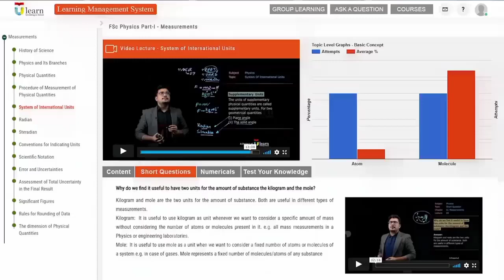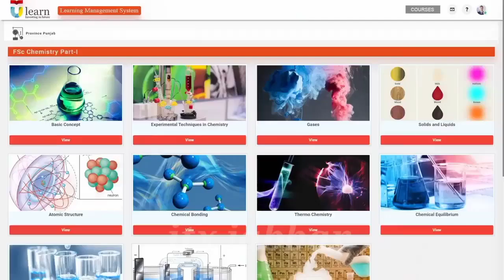Ulearn Education: Best Online Learning Management System | Hammad Safi | itx jabbar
Ulearn Education: Save Your Time & Money With Our Learning Management System.Teach Pakistan Is Meeting The World-Class Teaching & Study Standards In Pakistan For F.Sc (Pre-Engineering), (Pre-Medical), And ICS Classes.We Are Providing Unmatchable Study Opportunity For Enthusiasts & Needy People From Remote Areas.
With Core Values Like
Technology
Innovation
Quality Education
Affordability
Dedication
Commitment.
Our Goal Is Concept Development Of Students, For Which We Have
Video Lectures
Short Questions
Notes
MCQs